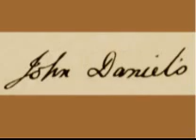Mr Daniel's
New Daniel's Whiskey